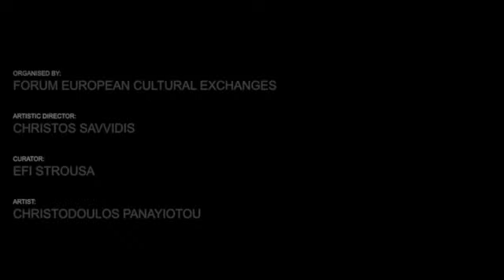FAR 2005 / Slow Dance Marathon / Christodoulos Panayiotou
Forum Artists-in-Residence (F.A.R.) 2005
Organised by Forum European Cultural Exchanges
in the framework of Action Field Kodra.

Slow Dance Marathon / Christodoulos Panayiotou